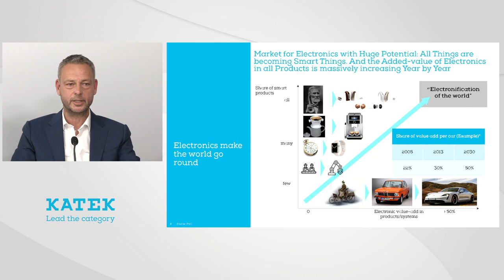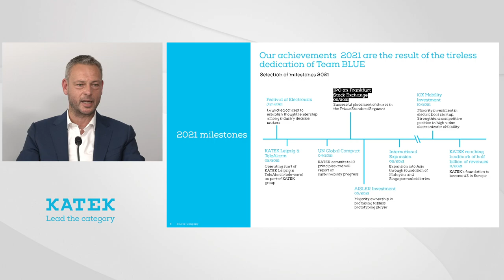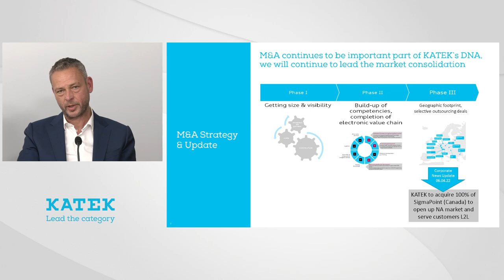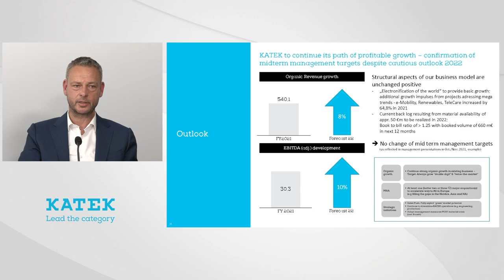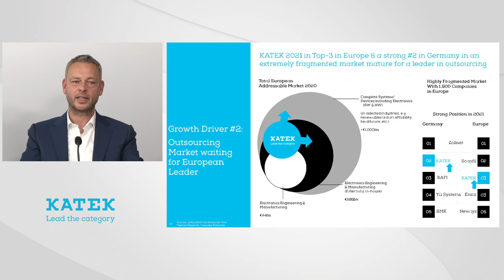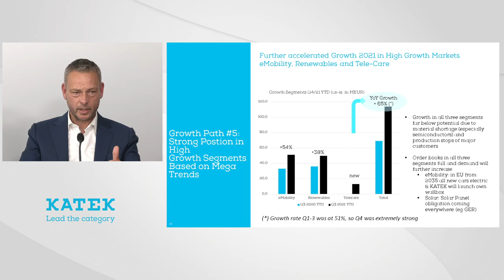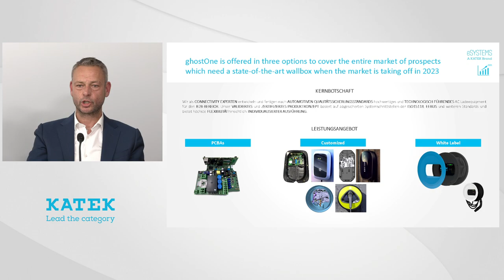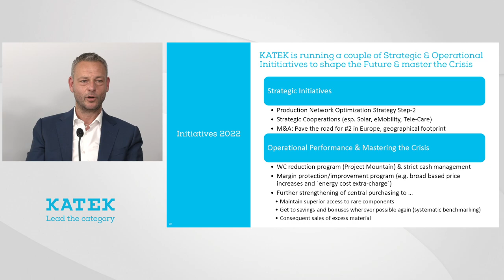KATEK Hauptversammlung 2022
Wirf einen Blick auf die erste Hauptversammlung der KATEK Group nach den IPO in 2021.
A
bonniere den KATEK YouTube Kanal, um keine Videos zu verpassen.

Bei der 2022 Hauptversammlung der KATEK Group wird unter der Leitung von Rainer Koppitz, Geschäftsführer und Mitgründer der KATEK SE, ein Blick auf das vergangenen Jahr geworfen: Wie weit ist das Zukunftsbild, das die KATEK Group vor drei Jahren hatte, fortgeschritten? Welche Fortschritte wurden auf diesem Weg erreicht  und wie hat sich die KATEK Group trotz Materialkrise und Corona Pandemie erfolgreich geschlagen? Trotz aller Herausforderungen hat die KATEG Group 2021 einen erfolgreichen Börsengang hingelegt. Auch für die Zukunft ist Großes geplant.